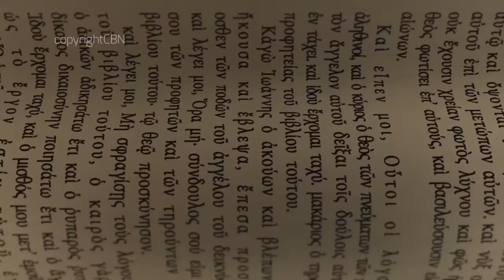Superbook Português- À prova de fogo-Temporada 2 Episódio 3-Episódio Completo (Versão Oficial em HD)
Episódio oficial completo. Assista a mais episódios gratuitos no Aplicativo Superbook ou no site do Superbook Quer conhecer Deus? Saiba como!

► Quer conhecer Deus? Saiba como!

► Assista a mais episódios gratuitos no Aplicativo Superbook ou no site do Superbook